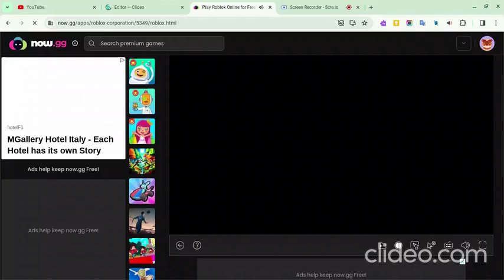ranking food but with subtitle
subtitle cuz my voice is low